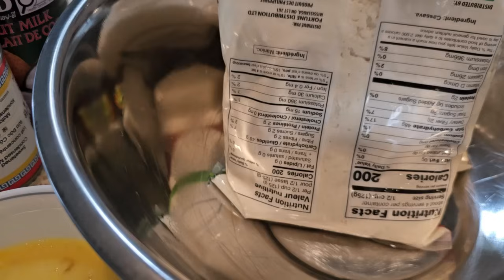NASA CANADA NA KAILANGAN PA RIN DUMISKARTE | BUHAY CANADA 🇨🇦 | BECK & CAI